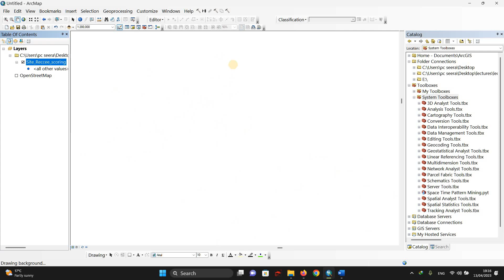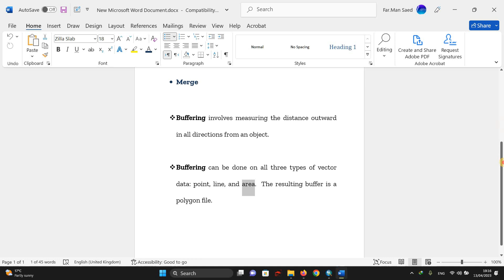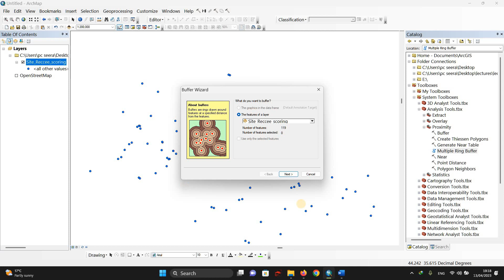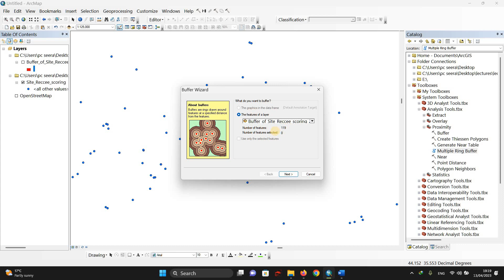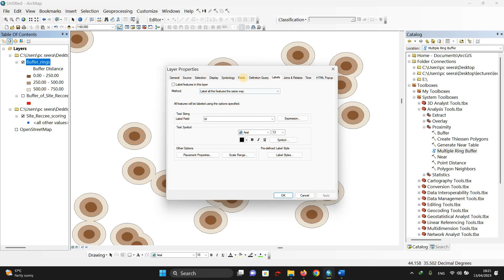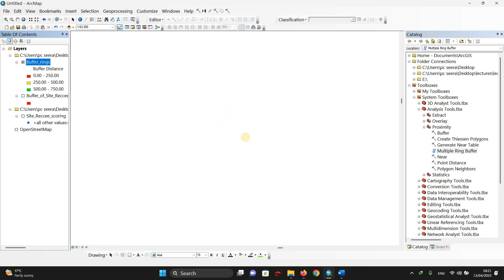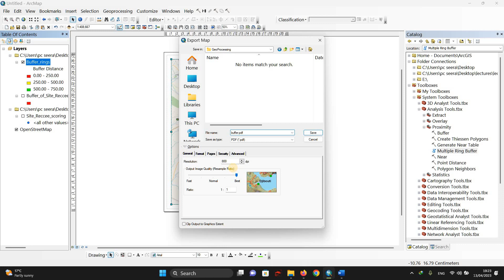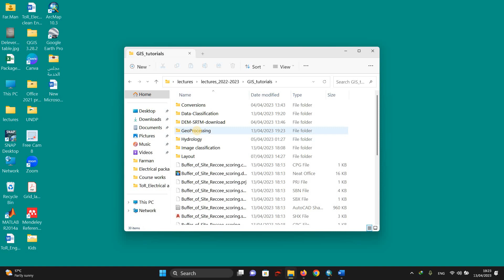Buffer in ArcGIS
This video basically explains the Buffer tool and also Buffer rings around any interesting features. It is aimed at Arabic speaker